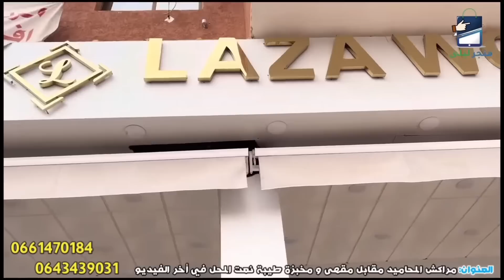😍كولشي صولد😊كسيوات 2 بياس للمحجبات 99dh😍مونطو كانيش 99dh😍سرفيت 129dh